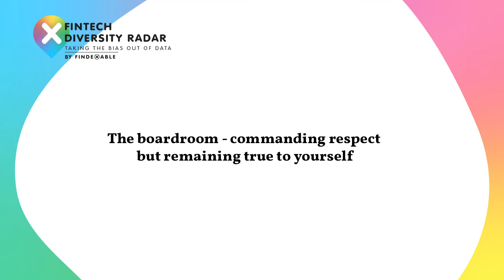Returnship and building confidence - Joanne Dewar (The Fintech Diversity Radar Champions Series)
The Fintech Diversity Radar is a movement for change. In previous editions we introduced our ambassadors and kicked off our series of interviews with female founders across the globe. This month we spoke with Joanne Dewar,  CEO of Global Processing Services (GPS), based in London, England.

In this excerpt, Joanne speaks on the importance of returnship and building confidence in carving her path into the world of payments and fintech.